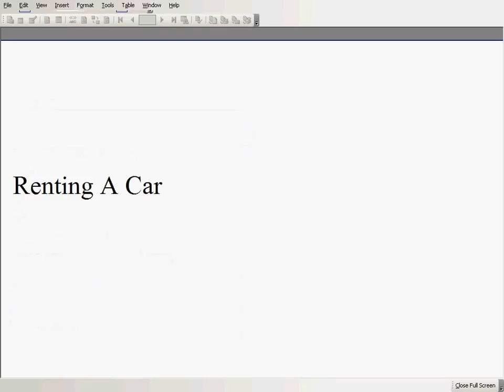Renting A Car blog